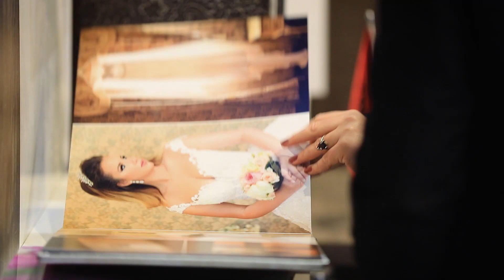Panair 🎁 Wedding Event 🎁 Tirana, Albania, Studio Jeti Panairi 2019 Event Wedding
Jeti Studio Organizon eventin tuaj.
Eksperience mbi 10 vjeçare, me nje stil unik, përdorimi i teknologjise së fundit, staf i kualifikuar.

Gjithçka per eventin tuaj.
I japim vlerë momenteve tuaja më të bukura.
We give value to your most beautiful moments

Jeti Studio is an industry leader in event photography and videography, combining over 10 years of experience with our unique style  and using the high technology. Our staff of experts works with you from begining to end to create a package that will capture the true essence of your special occasion. We are dedicated to providing quality and lasting imagery of your special day.

Long after the wedding cake is eaten, your wedding photo albums and wedding video will be the way you revisit some of the best moments of your wedding day.

We give value your most beautiful moments in your life.

We give value your most beautiful moments 😘🥰

Studio Jeti, Tirane, Albania, Europe
 dasma shqiptare 2020 dasmash shqiperi tirane djegja e shamise